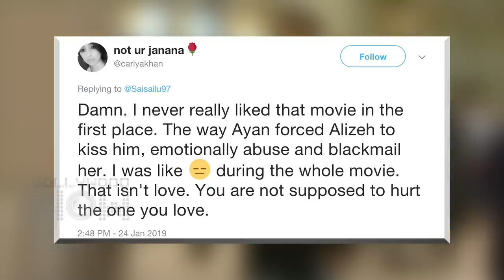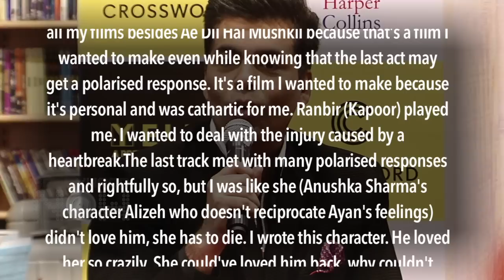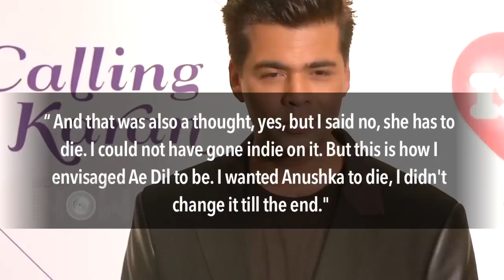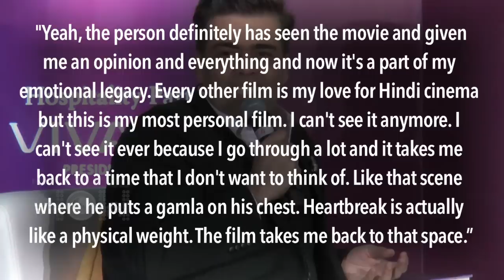Karan Johar SLAMMED For Killing Anushka's Character In Ae Dil Hai Mushkil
Karan Johar recently made a very nasty comment about killing the character of Anushka Sharma in his film Ae Dil Hai Mushkil. And the comment made his fans really upset. Watch th video to know about the comment and about the trolls.